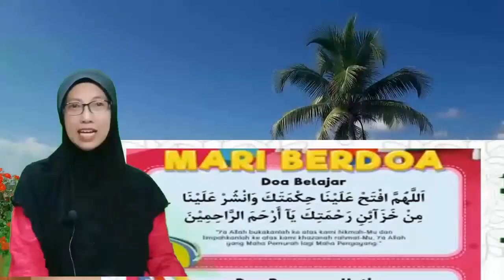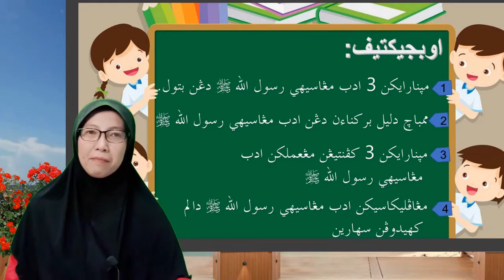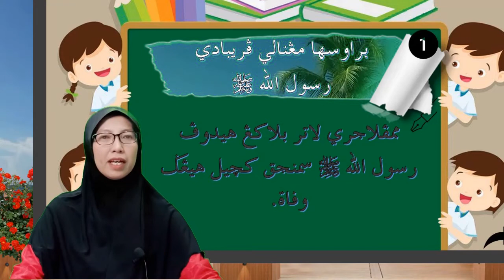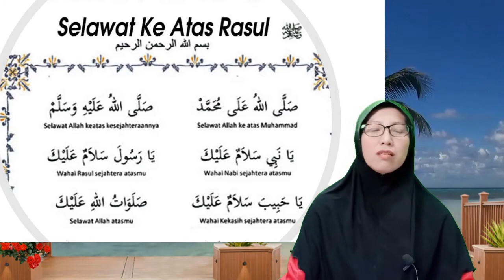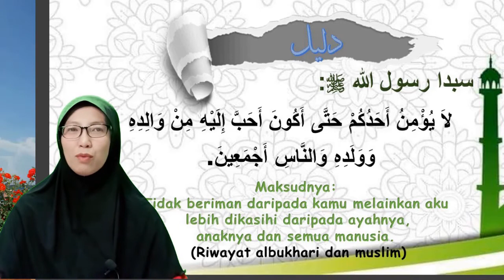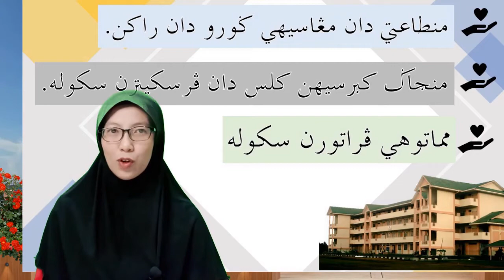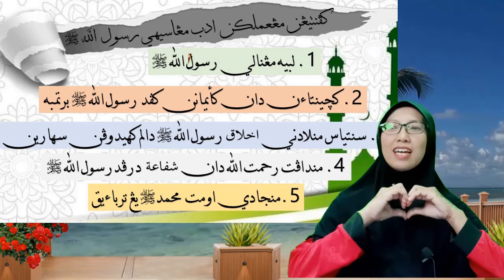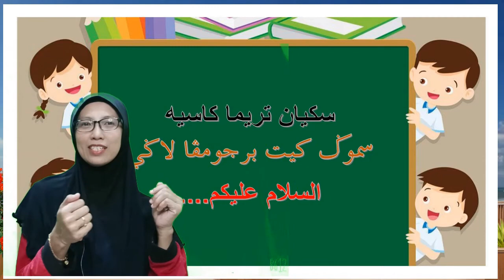ADAB TAHUN 2: KEKASIHKU RASULULLAH SAW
Assalamualaikum. Selamat datang ke Channel Ustazah Rafidahsaid. Jom  menonton video pdpc yang saya hasilkan ini.

Mata Pelajaran: Pendidikan Islam Tahun 2
BIdang: Adab
Tajuk: Kekasihku Rasulullah SAW

Objektif:
Diakhir pembelajaran topik ini, murid akan dapat:
1. membaca Dalil berkaitan dengan adab mengasihi Rasulullah SAW dengan betul.
2. menyenaraikan 3 adab beserta contoh adab mengasihi Rasulullah SAW
3. menyenaraikan 3 kepentingan mengamalkan adab mengasihi Rasulullah SAW dengan betul
4. mengaplikasikan adab mengasihi Rasulullah SAW di dalam kehidupan seharian.

Jika video pdpc saya ini memberi manfaat kepada anda, sila tekan butang LIKE, sila SHARE kepada rakan-rakan, tinggalkan komen yang membina dan SUBCRIBE channel saya untuk terus menyokong saya  dalam usaha menghasilkan video yang lebih menarik.

terima kasih, jumpa lagi di video seterusnya.
Ustazah Rafidahsaid
SK Sg Megat Aris, Perak